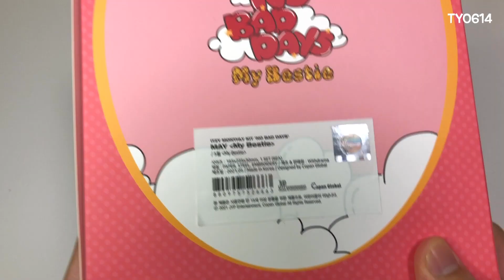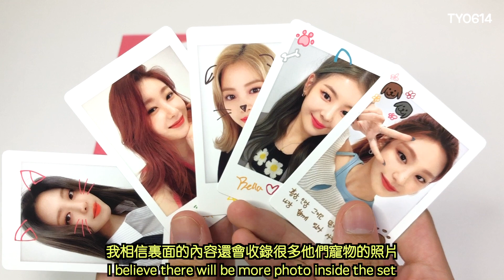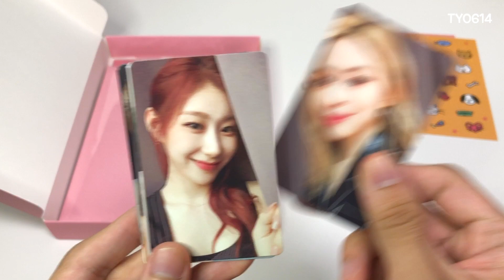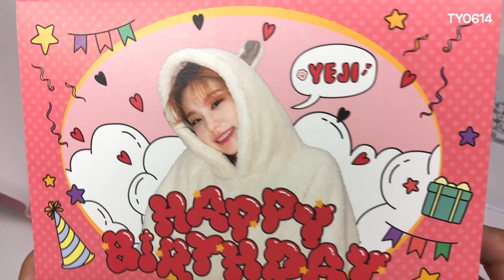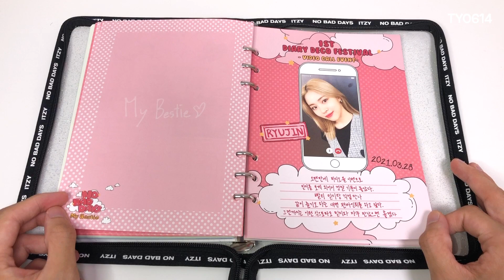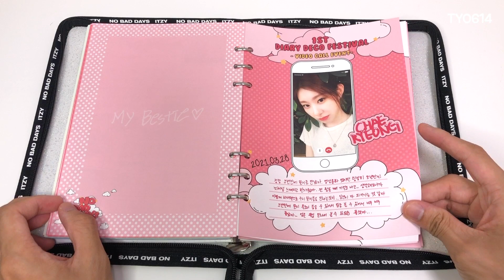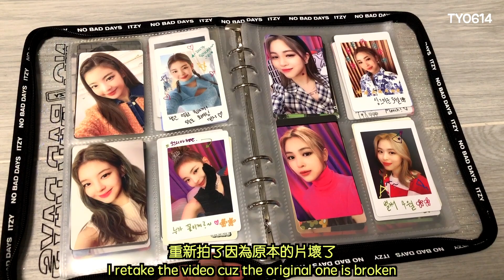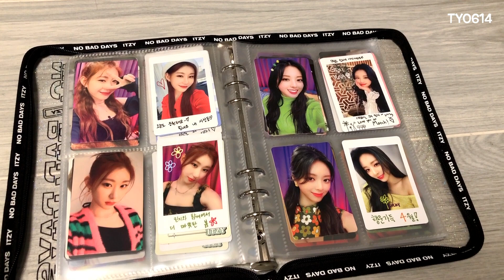ITZY貓貓狗狗大公開！Yeji生日卡！ITZY “My Bestie” 5月Monthly Kit "No Bad Days" 開箱 | TY0614 毒倫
Unboxing
ITZY 있지  - 'NO BAD DAYS'
MAY LIMITED MONTHLY KIT "My Bestie"

K-POP Unbox/Sharing/Reaction/Fancam/Vlog
TWICE/ITZY/NiziU/JYPE
Hong Konger /ONCE /MIDZY/WithU
香港人/大學生/廢青/自稱毒倫